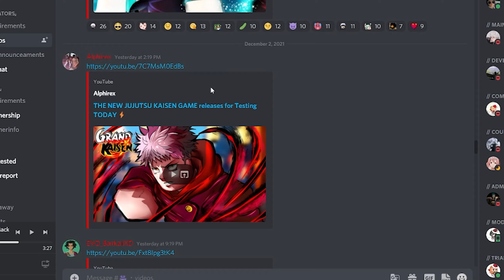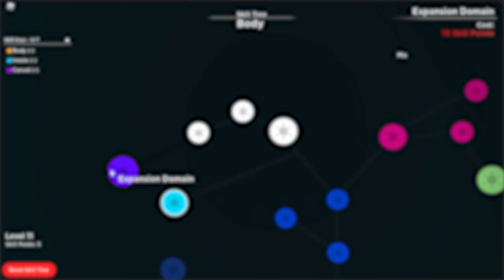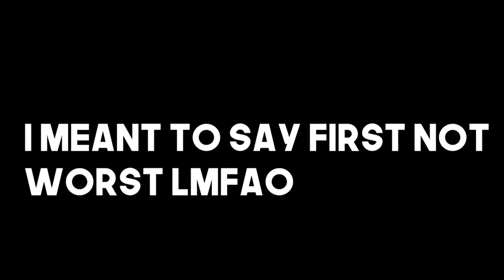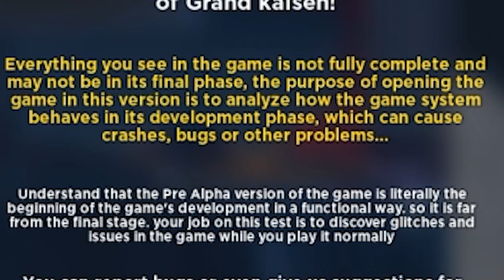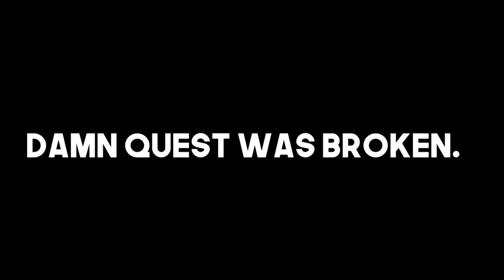Playing The New 2022 Jujutsu Kaisen Roblox Game and Its...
Content on this channel is for audiences 13+

(TS = TimeSkip)

📌Video Timestamps📌
Intro 0:00
Video Explanation (watch) btw did I tell u guys I love jjk 0:16
Gameplay w/ Friends 3:30
CHECK THIS MENU OUT OMG 13:34
Gameplay w/ Friends Again :) 14:33

★Credits Below★
★Intro Songs

★I don't claim ownership of the music presented in my videos.

Thumbnails by: Nasuu (me)
Editing by: Nasuu (me)

★Roblox is...
an online platform and storefront where users go to play games. Roblox is not a game, it is a place where people play games made by other developers. In this sense, it is more similar to PC platform Steam than it is to any online children’s game.